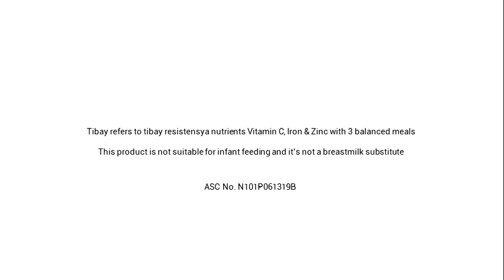Bear Brand Radio Commercial Jingle (2021 - 2022) "Sweldo" (R3F's Version) (re-upload)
Bear Brand: bumili ng Bear Brand tuwing sweldo para may tibay araw-araw
Tibay refers to tibay resistensya nutrients Vitamin C, Iron & Zinc with 3 balanced meals
This product is not suitable for infant feeding and it’s not a breastmilk substitute
ASC No. N101P061319B
ThouShallNotSteal (Exodus 20:15)
HuwagMagnakaw (Exodus 20:15)
YOUR OWN